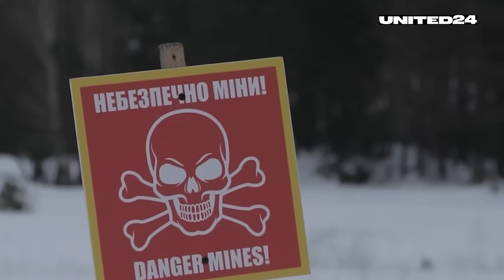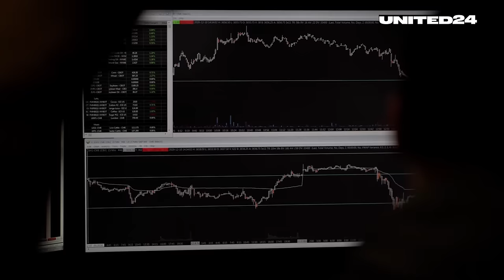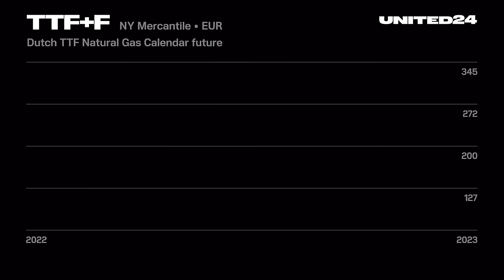Rules of winter warfare. How can Ukraine defeat the enemy amid winter?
Imagine you have to stay all day outside in below-zero temperatures. Now, what if it's not a day but a week? And not in a town, but out in the woods or an open field? The war in Ukraine continues, and the frost that comes to the trenches cannot be ignored. How not to freeze when a war takes place in winter, and how does cold influence combat? Learn with United24.

00:00 How to fight in cold
02:40 Dangerous hide and seek
03:15How not to freeze in the cold
05:15 How to keep a tank warm
07:20 Trench of the 21st century
08:10 Learn the winter